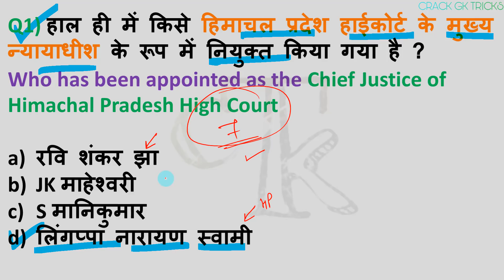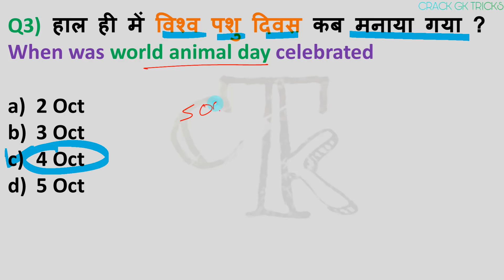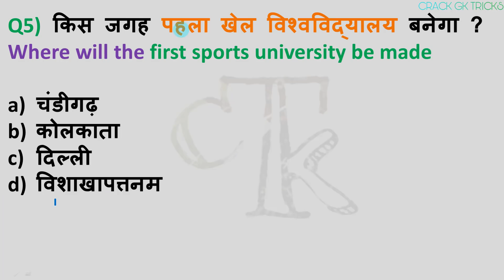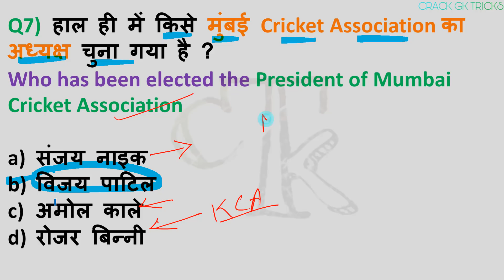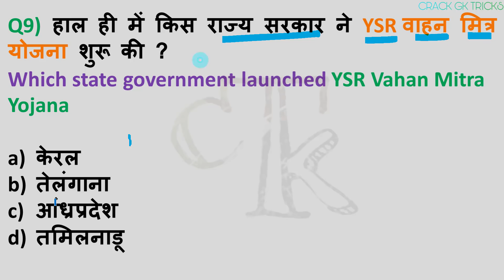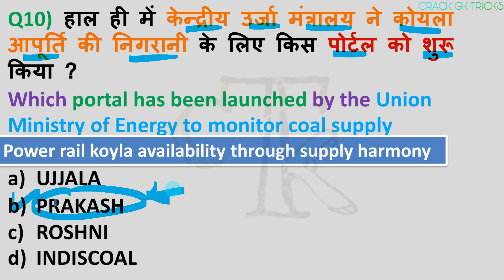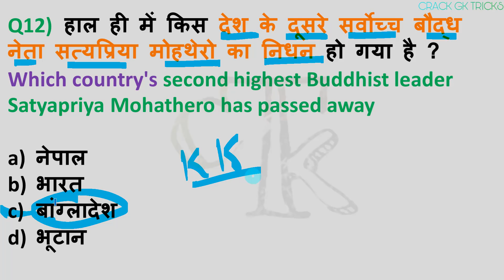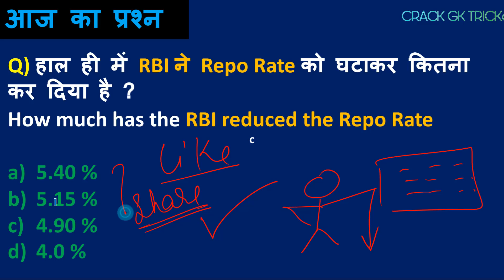6 October 2019 next exam current affairs hindi 2019 |Daily Current Affairs, yt study, gk track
6 Oct 2019 Current Affairs...🗞📰 for RRB NTPC / SSC CGL /RRB NTPC ...

💳 If anybody want to contribute PhonePe/Paytm no. 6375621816

1 september current affairs
2 september current affairs
3 september current affairs
4 September current affairs
5 September current affairs
6 September current affairs
7 September current affairs
8 September  current affairs
9 September  current affairs
10 September current affairs
11  September current affairs
12 September  current affairs
13 September current affairs
14 September current affairs
15 September current affairs
16 September current affairs
17 September current affairs
18 September current affairs
19 September current affairs
20 September current affairs
21 September current affairs
22 September current affairs
23 September current affairs
24 September current affairs
25 September current affairs
26 September current affairs
27 September current affairs
28 September current affairs
29 September current affairs  binomo tranding app
30 September current affairs